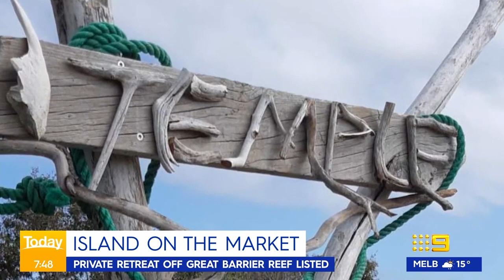'One of those rare ones': Private island off Great Barrier Reef for sale | 9 News Australia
Well turns out you can buy one, right on the Great Barrier Reef and get this - it'll cost you less than a house in the suburbs of Sydney.